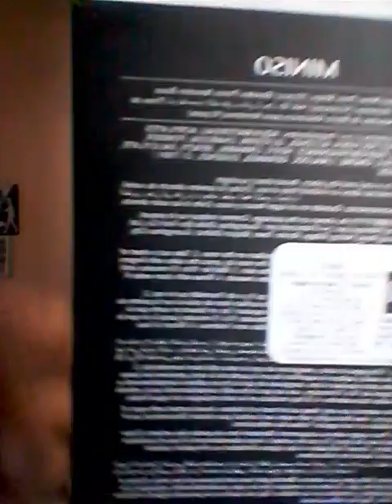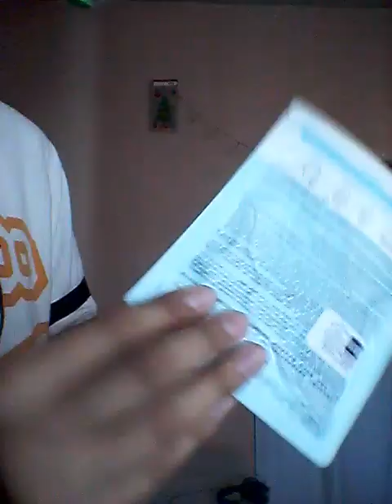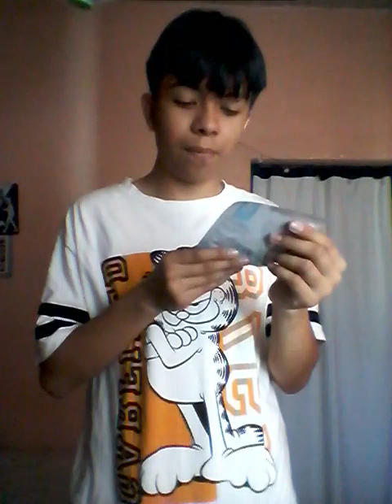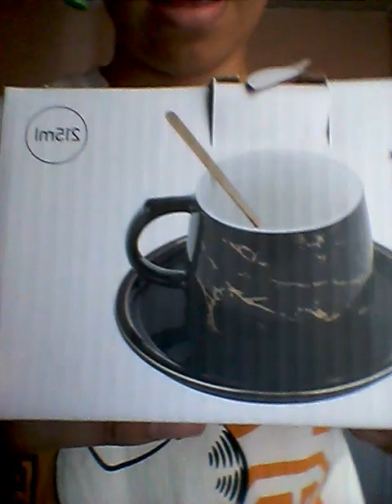mostrandoles lo que compre en miniso cuando estaba en forum el sabado